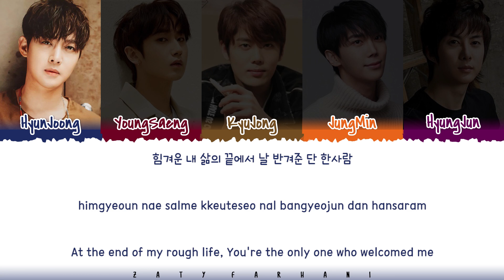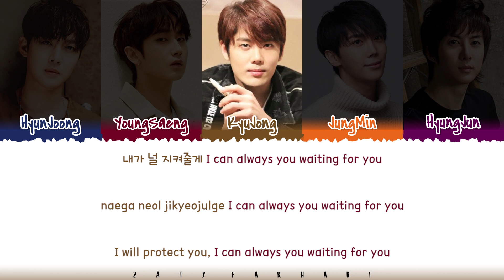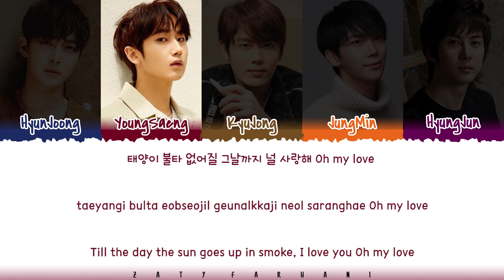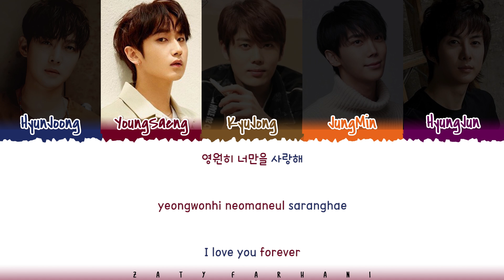SS501 – 'MAKING A LOVER' (애인만들기) Lyrics [Color Coded_Han_Rom_Eng]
ALL RIGHTS ADMINISTERED by GLORY ENTERTAINMENT

ss501 making a lover
ss501 making a lover lyrics
ss501 making a lover color coded lyrics
ss501 making a lover audio
ss501 making a lover live
ss501 making a lover concert
ss501 making a lover music video
ss501 making a lover mv
ss501 making a lover teaser
ss501 making a lover line distribution
ss501 making a lover cover
ss501 making a lover reaction
ss501 lyrics
boys over flower ost
boys over flower ost lyrics
boys over flower ost ss501
boys over flower ost ss501 lyrics
sesange sorijilleo
sesange sorijilleo i love you neol saranghandago
sesange sori jileo
sesange sori jileo i love you

💕 FOLLOW ME 💕

💕 SUPPORT ME 💕